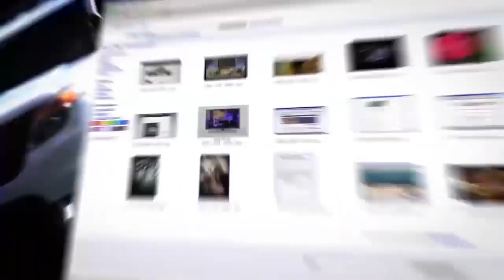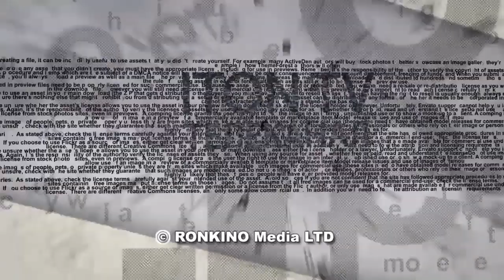Дело Романа Задорова Провал полиции и честь мундира прокуратуры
Верховный Суд Израиле принял решение о пересмотре дела находящегося в заключении Романа Задорова, осужденного за убийство школьнцы Таир Рады в Кацрине в 2006 году. Как будет проходить новый судебный процесс, как прокуратуры будет сражаться за  "честь мундира" и каковы шансы Романа Задорова выйти на свободу рассуждаеет в студии телеканала ITON.TV адвокат Михаил Левит,  Ведущий - Александр Гур-Арье.